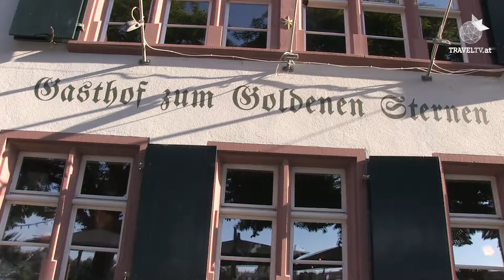RAJCHL REIST nach Basel (6): Das älteste Restaurant im grünsten Stadtteil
Das Restaurant Zum goldenen Sternen ist nicht nur wegen der köstlichen traditionellen Küche mit Pfiff einen Besuch wert. Es liegt im Stadtteil St.Alban am Rhein, dem grünsten Bezirk - mit der alten Stadtmauer und schönen Villen.